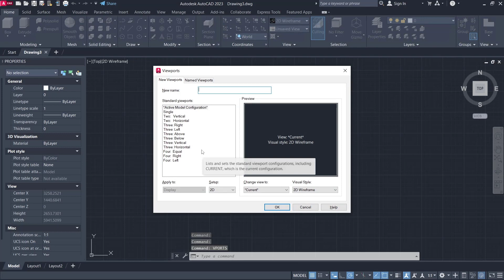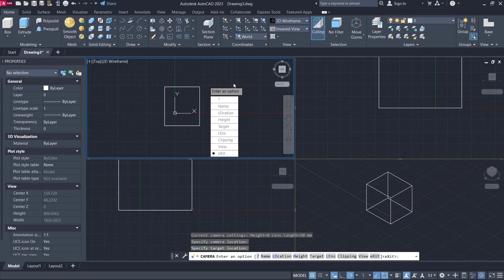AutoCAD How To Create New Viewports Tutorial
The AutoCAD how to create new viewports tutorial will show you how to create new viewports in AutoCAD using the Viewport Definition dialog box.